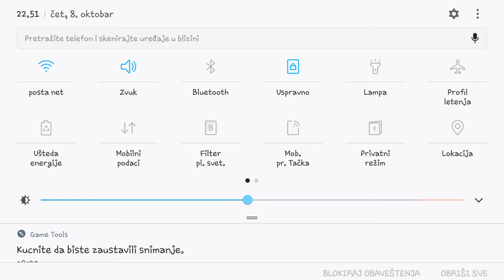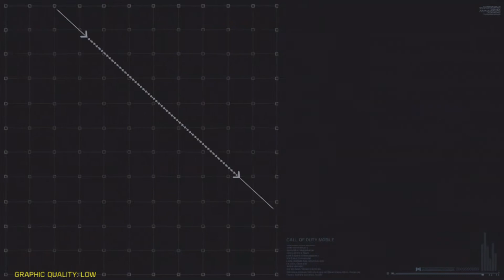Call of Duty Mobile - Season 10 - Class Medic - Captain Price Kills 9 🔫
CallOFDutyMobile just before the end of this 10 season we are playing a royal battle in the first person, we are expecting a new season!